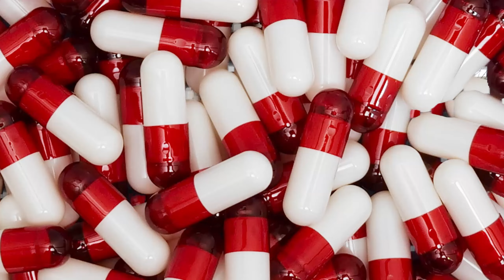LongBeachGriffy |When she tells you she's pregnant |REACTION VIDEO!